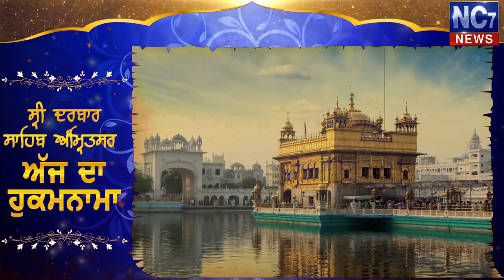26 October 2020 | Today Hukamnama | Harmandir Sahib | ਅੱਜ ਦਾ ਹੁਕਮਨਾਮਾ Amritsar || Nc7 News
Keywords.-
1,hukamnama,
2 ,hukamnama sri darbar sahib,
3 ,sri darbar sahib amritsar,
4 ,today hukamnama sri darbar sahib,
5 ,todays hukamnama harmandir sahib,
6 ,todays hukamnama harmandier sahib golden temple amritsar,
7 ,todays hukamnama,
8 ,daily hukamnama from darbar sahib,
9 ,daily hukamanama from darbar sahib today,
10 ,   26 October  2020  hukamanama,
11 ,    26 October 2020 mukhwak,
12 ,hukamnama sahib,
13 ,daily hukamnama,
14 ,sri darbar sahib,
ਅੱਜ ਦਾ ਹੁਕਮਨਾਮਾਂ
ਸ਼੍ਰੀ ਦਰਬਾਰ ਸਾਹਿਬ
ਅਮ੍ਰਿੰਤਸਰ ਸਾਹਿਬ